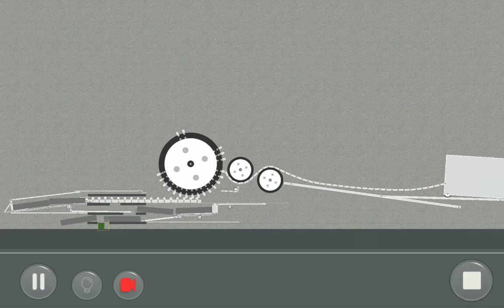by Skitlokt: Puzzle Mode Level:3.52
Inspired by TK, I felt like going full Rube Goldberg. I should do it more often. It feels quite satisfactory in the end. Thanks for being an inspiration TK :)